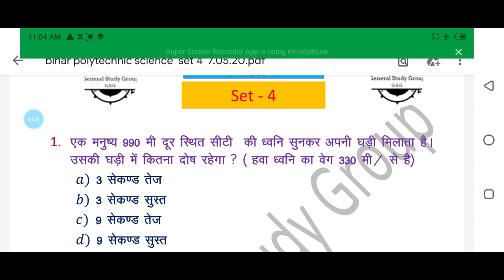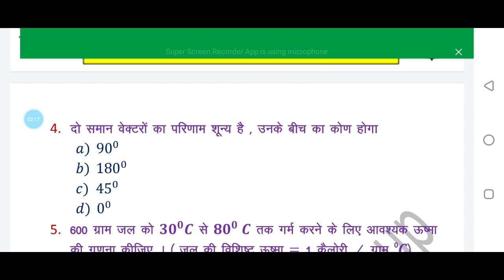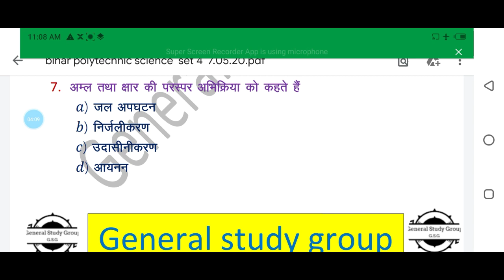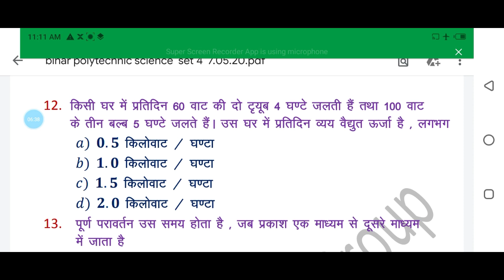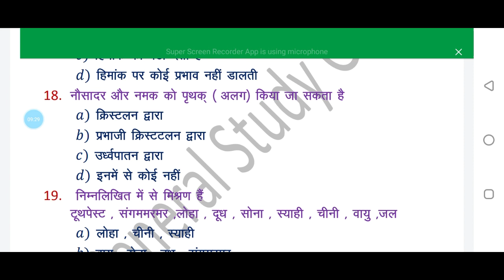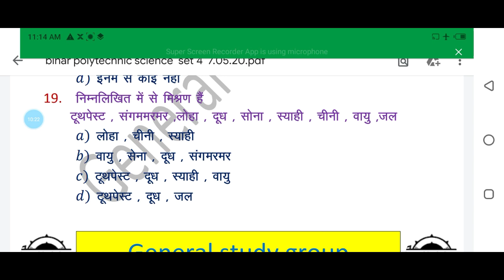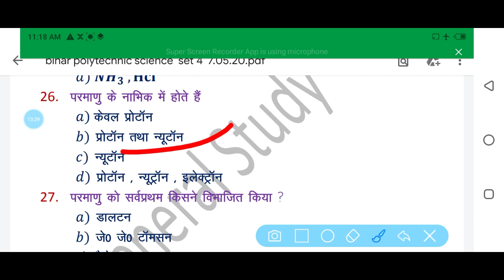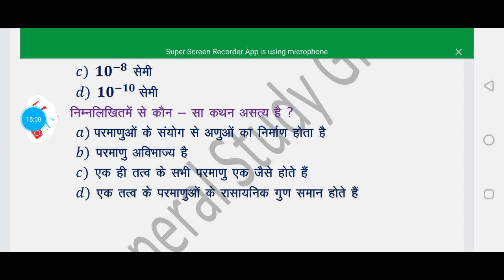Bihar Polytechnic Science Practice Set :- 04 |Polytechnic previous year Question